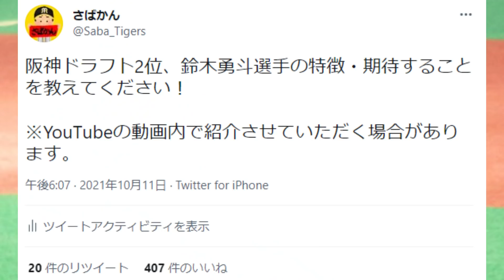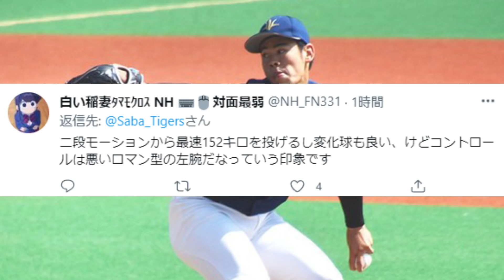【和製カーショー】阪神ドラフト2位 鈴木勇斗選手についてわかりやすく解説してみた。【阪神タイガース】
プロ野球のドラフト会議で、阪神タイガースが2位で創価大学の鈴木勇斗投手を指名。交渉権を獲得した。